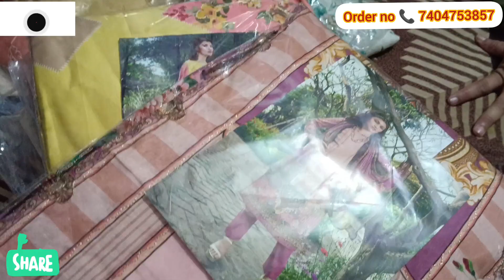😱 महा स्टॉक जॉर्जेट और पार्टी वियर सूटों का धमाका😳babliruhalcollection